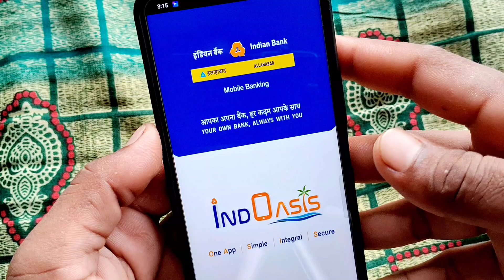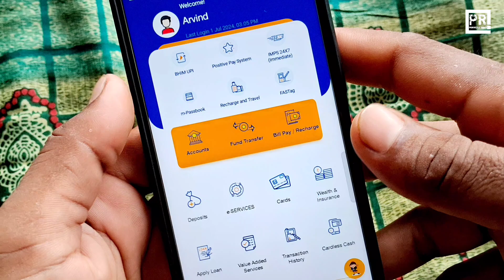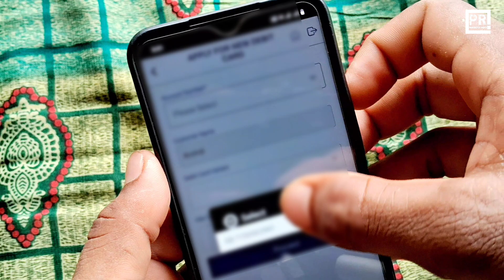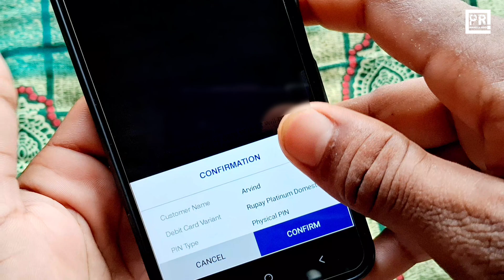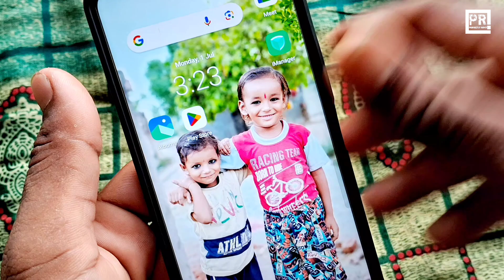Indian Allahabad बैंक ATM कार्ड kaise अप्लाई Karen बिना Bank जाए ?| Indian Bank ATM card apply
Creator - Arvind Sharma

Arvind Sharma
From - Babrala [Sambhal] Uttar Pradesh (India)